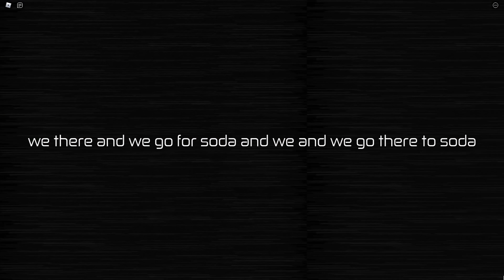[로블록스] 백룸에서 살기 시작한 SCP 괴물들!! 다양한 괴물들이 또 나타났어요!! [백룸 5화] - 민또 경또 -